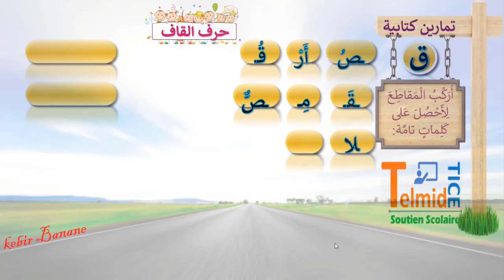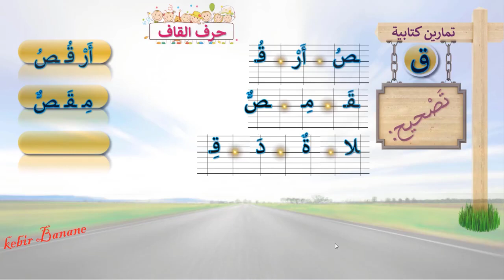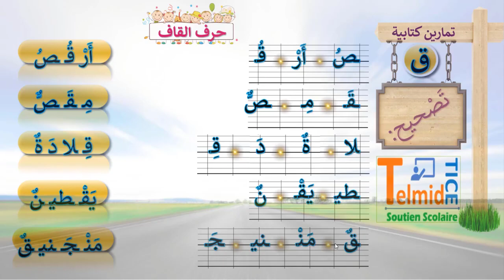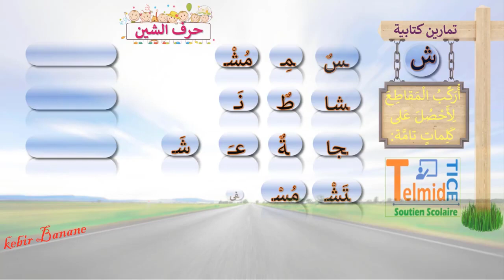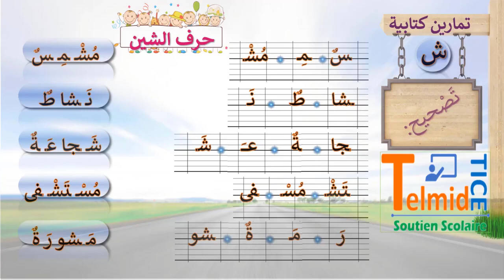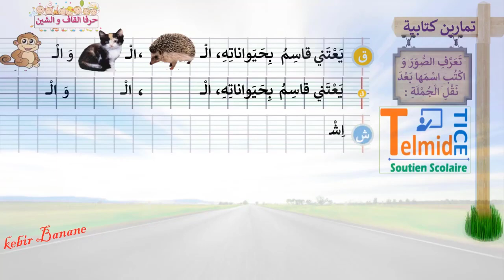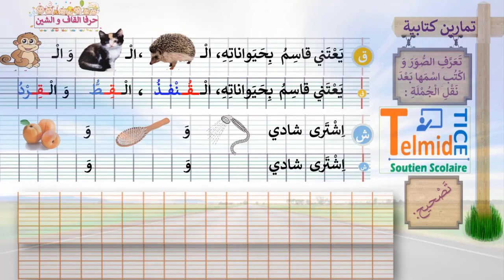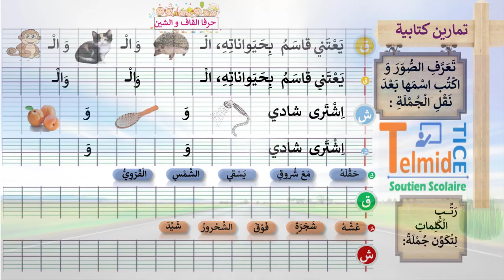المستوى الاول تمارين كتابية